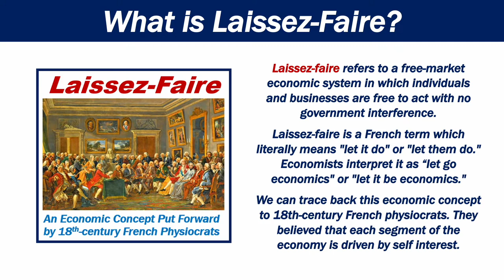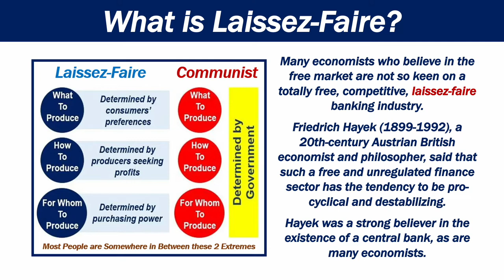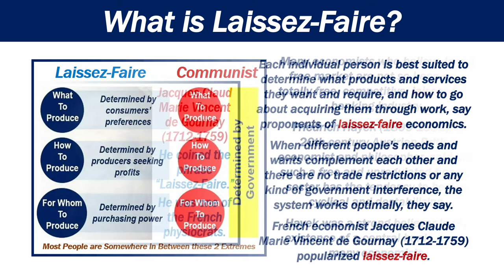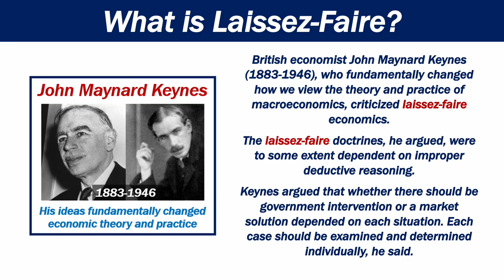What is Laissez Faire?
Laissez-faire refers to a free-market economic system in which individuals and businesses are free to act with no government interference.

This video complements our article "What is laissez-faire? Definition and meaning" at Market Business News